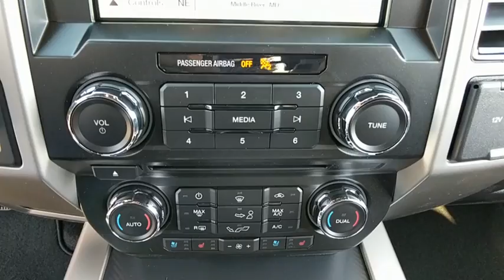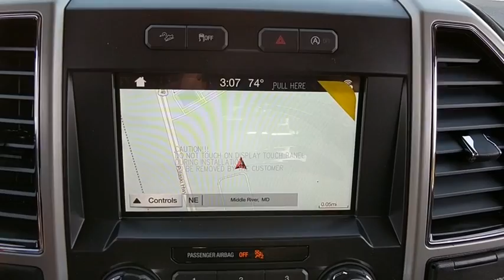2018 Ford F-150 Baltimore, Wilmington, White Marsh, Rosedale, MD J613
2018 Ford F-150 Lariat - Stock#: J613 - VIN#: 1FTEW1EG6JFA77096

ENGINE: 3.5L V6 ECOBOOST -inc: auto start-stop technology 3.31 Axle Ratio GVWR: 7 000 lbs Payload Package,FX4 OFF-ROAD PACKAGE -inc: Hill Descent Control Off-Road Tuned Front Shock Absorbers Skid Plates fuel tank transfer case and front differential 4x4 FX4 Off-Road Bodyside Decal,TIRES: P275/55R20 BSW AT -inc: 275/65R18 OWL all-season/all-terrain spare tire,TWIN PANEL MOONROOF,TRANSMISSION: ELECTRONIC 10-SPEED AUTOMATIC -inc: selectable drive modes: normal/tow-haul/snow-wet/EcoSelect/sport (STD),ELECTRONIC LOCKING W/3.31 AXLE RATIO,EQUIPMENT GROUP 501A MID -inc: Reverse Sensing System Universal Garage Door Opener Blind Spot Information System (BLIS) cross-traffic alert and trailer tow monitoring (BLIS sensor in LED taillamp) 110V/400W Outlet Power Glass Sideview Mirr w/Body-Color Skull Caps power-folding heat turn signal memory and auto-dimming feature (driver's side) Remote Start System w/Remote Tailgate Release LED Sideview Mirror Spotlights high-intensity LED security approach lamps,WHEELS: 20 6-SPOKE PREMIUM PAINTED ALUMINUM,SYNC CONNECT -inc: Remotely start lock and unlock vehicle schedule specific times to remotely start vehicle locate parked vehicle check vehicle status all included in service for 5 years from the vehicle sale date as recorded by the dealer Wi-Fi hotspot connects up to 10 devices includes a trial subscription of 3 months or 3 gigabytes whichever comes first wireless service plan required after trial subscription ends,FRONT LICENSE PLATE BRACKET -inc: Standard in states requiring 2 license plates optional to all others,VOICE-ACTIVATED TOUCHSCREEN NAVIGATION SYSTEM -inc: pinch-to-zoom capability SiriusXM Traffic and Travel Link Note: SiriusXM Traffic and Travel Link includes a 5-year prepaid subscription SiriusXM Traffic and Travel Link service is not available in Alaska or Hawaii SiriusXM audio and data services each require a subscription sold separately or as a package by Sirius XM Radio Inc If you decide to continue service after your trail the subscription plan you choose will automatically renew thereafter and you will be charged according to your chosen payment method at then-current rates Fees and taxes apply To cancel you must call SiriusXM at 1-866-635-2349 See SiriusXM customer agreement for complete terms All fees and programming subject to change Sirius XM and all related marks and logos are the trademarks of Sirius XM Radio Inc,RUBY RED METALLIC TINTED CLEARCOAT,LARIAT SPORT APPEARANCE PACKAGE -inc: unique interior finish Box Side Decals Accent-Color Angular Step Bars 2-Bar Body-Color Grille w/4 Minor Bars black surround and black mesh Body-Color Front & Rear Bumpers Wheels: 18 6-Spoke Machined-Aluminum magnetic painted pockets Single-Tip Chrome Exhaust,Turbocharged,Four Wheel Drive,Tow Hitch,Power Steering,ABS,4-Wheel Disc Brakes,Brake Assist,Aluminum Wheels,Tires - Front All-Season,Tires - Rear All-Season,Conventional Spare Tire,Tow Hooks,Heated Mirrors,Power Mirror(s),Integrated Turn Signal Mirrors,Power Folding Mirrors,Rear Defrost,Intermittent Wipers,Variable Speed Intermittent Wipers,Privacy Glass,Power Door Locks,Daytime Running Lights,Automatic Headlights,Fog Lamps,AM/FM Stereo,CD Player,Satellite Radio,MP3 Player,Auxiliary Audio Input,Bluetooth Connection,Power Driver Seat,Power Passenger Seat,Leather Seats,Split Bench Seat,Heated Front Seat(s),Driver Adjustable Lumbar,Passenger Adjustable Lumbar,Seat Memory,Cooled Front Seat(s),Pass-Through Rear Seat,Rear Bench Seat,Adjustable Steering Wheel,Trip Computer,Power Windows,WiFi Hotspot,Leather Steering Wheel,Keyless Entry,Keyless Start,Cruise Control,Climate Control,Multi-Zone A/C,Woodgrain Int